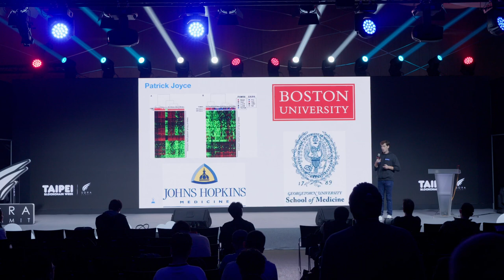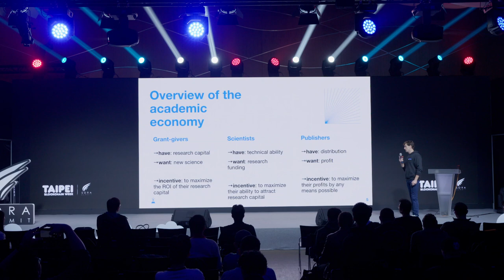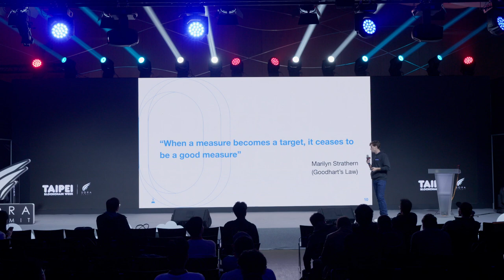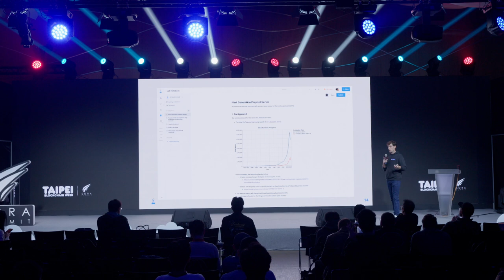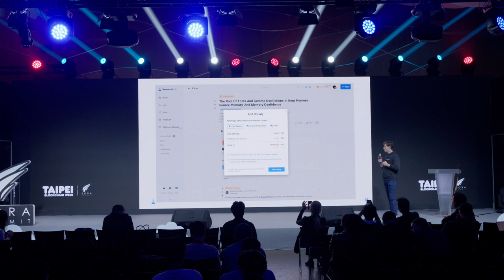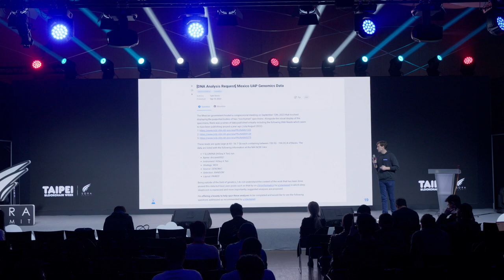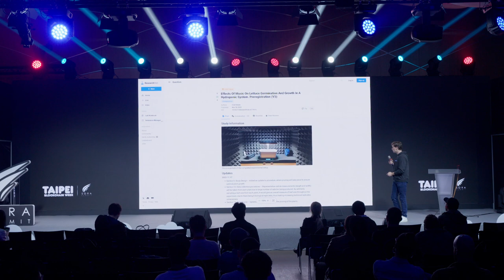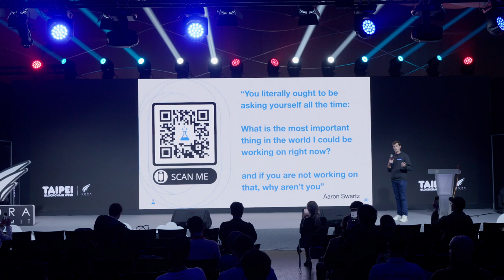Patrick Joyce, Co-founder of Research Hub - How Tokenization Can Help Fix Science.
Sora Ventures, Founded in early 2018, is Asia’s leading venture capital firm dedicated to digital asset and blockchain investments. The firm adopts a new venture model designed to scale the blockchain community and help transition blockchain projects into the business world.

Sora Summit, an initiative of Sora Ventures, first materialized in November 2018 in the bustling city of Macau, This year, we are delighted to partner with Taipei Blockchain Week. Through this strategic collaboration, we built a productive, engaging conference that drives meaningful dialogue, fosters innovation, and catalyzes growth within the blockchain and especially the Bitcoin Utility and its surrounding ecosystem like Decentralized Science, Cryptography and encryption, and NFT Utility.